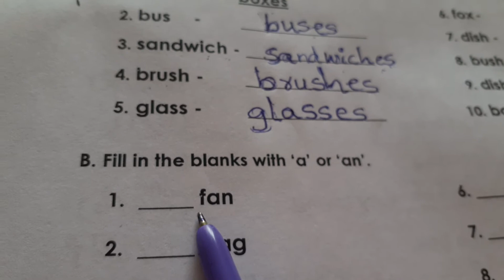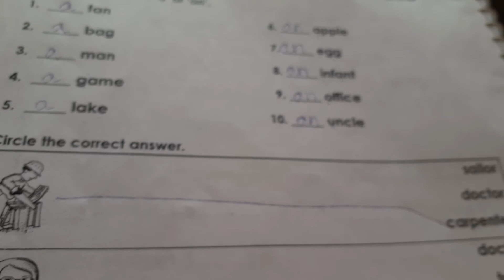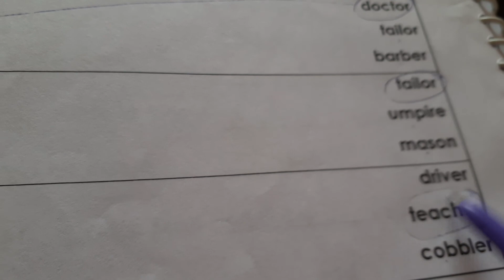Language worksheet page no. 30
some words need an 'es'